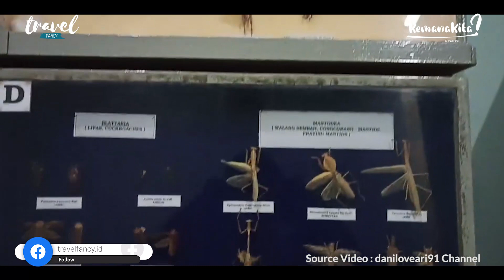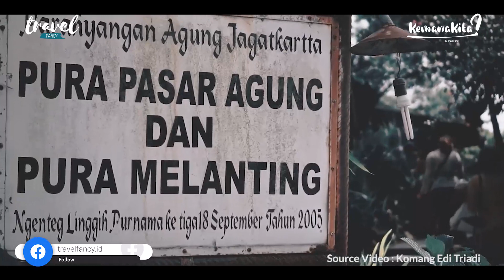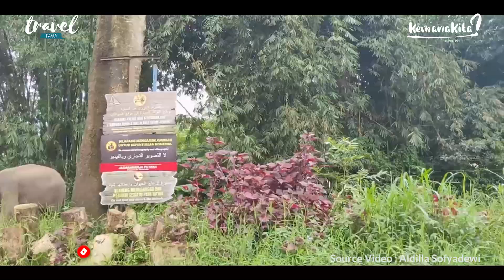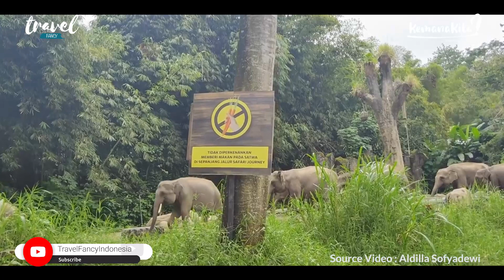7 Wisata Terbaru di Bogor 2021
Hai sobat fancy, sekarang waktunya kita jalan ke wisata bogor terbaru nih. Kalian biasanya kemana
selain wisata puncak? Ada apa aja sih di tempat wisata hits di Bogor? Simak terus video Travel Fancy
Indonesia ya.
Bogor dikenal dengan beberapa tempat wisata bogor yang terbilang bagus. Kota yang mempunyai
julukan sebagai Kota Hujan ini sudah tak perlu diragukan lagi mempunyai pemandangan alam yang
menarik dikunjungi. Letak geografis yang lebih tinggi dari Ibukota Jakarta membuat kota ini lebih sejuk.
Area yang sering dijadikan tempat peristirahatan adalah puncak. Puncak Bogor merupakan kawasan
yang populer dengan berbagai kalangan dan bisa menyejukkan pikiran.
Daerah di Kota Bogor ini mempunyai wisata alam Bogor yang begitu indah dan memanjakan mata.
Beragam tempat wisata alam bisa kamu coba untuk menghabiskan liburan atau waktu luangmu.
Jika sobat fancy sedang atau ingin mengunjungi Bogor, mohon jangan bingung. Karena kamu bisa
menyimak beberapa tempat wisata di bogor yang menarik untuk dikunjungi, seperti berikut ini.